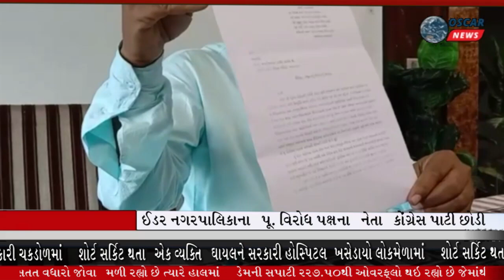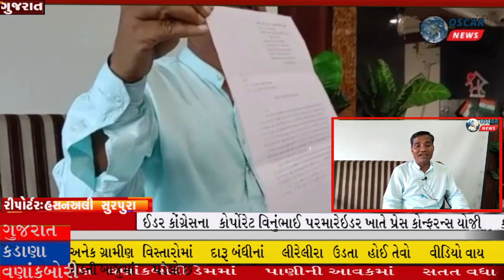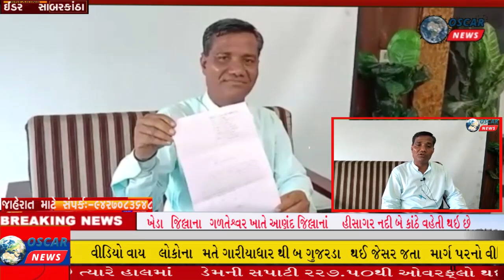ઇડર કોંગ્રેસમાં ગાબડું કોર્પોરેટ વિનુંભાઈ પરમારે ઇડર ખાતે પ્રેસ કોન્ફરન્સ યોજી રાજીનામાની જાહેરાત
𝗟𝗮𝘁𝗲𝘀𝘁 𝗡𝗲𝘄𝘀